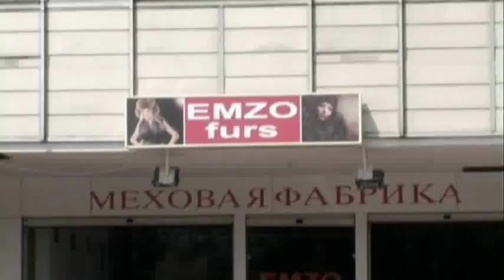EMZO FURS - TO ME YOU ARE BEAUTIFUL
FIRST CUT IS THE DEEPEST
WORK SAMPLE by CINEMATIC MOVIES
scored with Waldeck's "Bei mir bist du schoen"